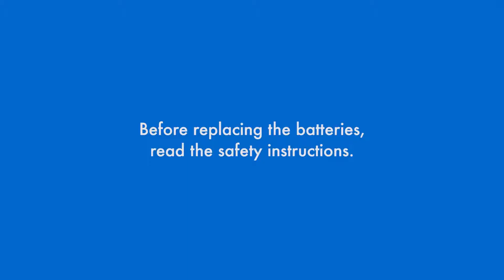How-to change the UPS Battery in an Eaton 5P 1550i Tower UPS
The Eaton 5P is a 1550VA line interactive UPS with the Automatic Voltage Regulation (AVR), a sinewave output and an advanced, multilingual LCD display with energy metering features. The 5P possesses 8 IEC outlets including 4 remotely manageable outlets and hot swappable batteries. In order to increase battery lifetime, this UPS includes the Advanced Battery Management (ABM) technology. The 5P also features a connector for remote power off or remote on off function.